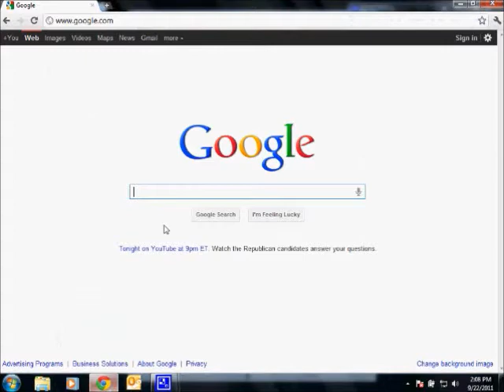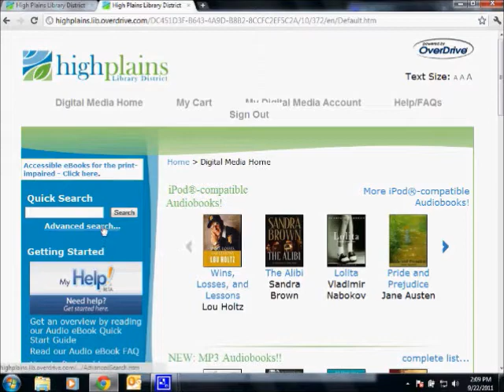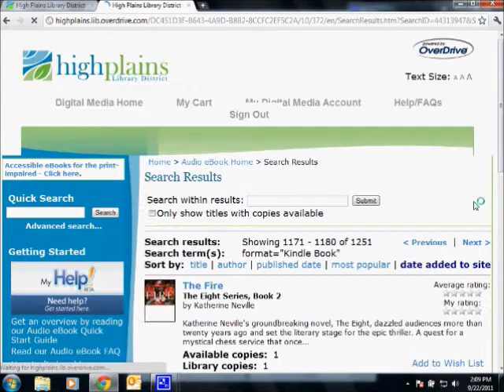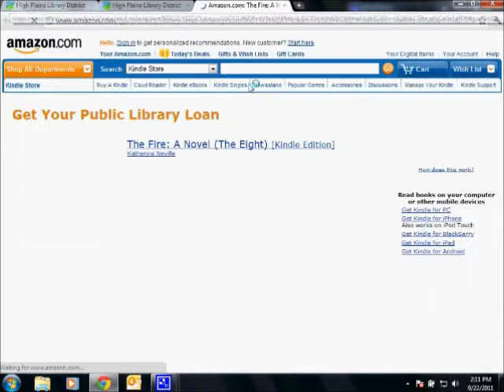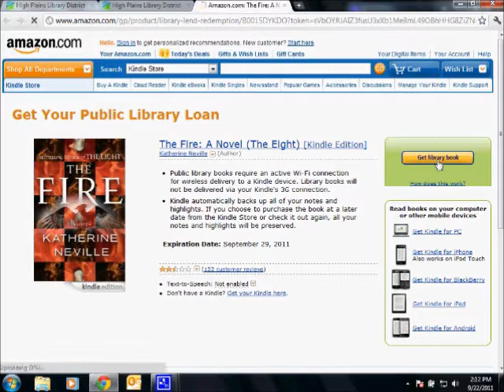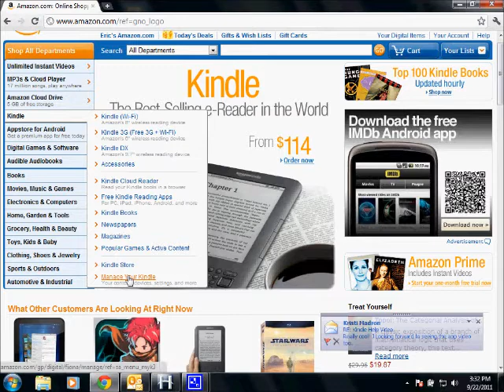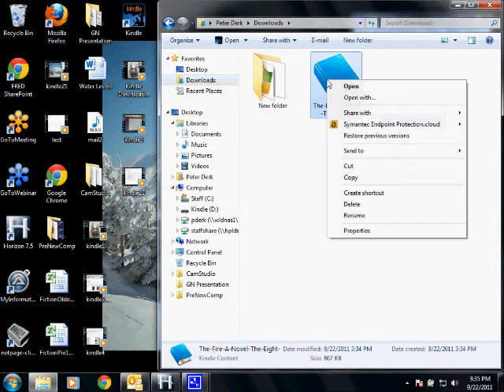Kindle Wired Downloads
Use a USB connection to download library books to your Kindle.